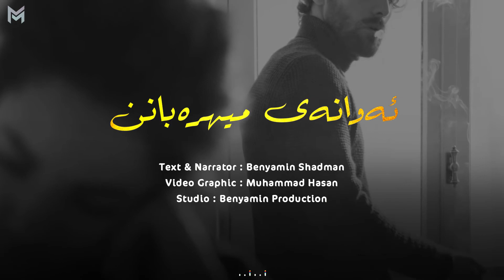Benyamin Shadman - Awaney Mehrabann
Text & Narrator : Benyamin Shadman
Des : Hama_hasaan
Studio : Benyamin Production